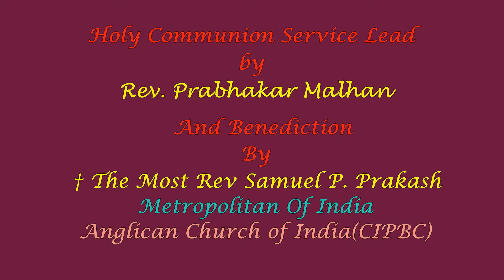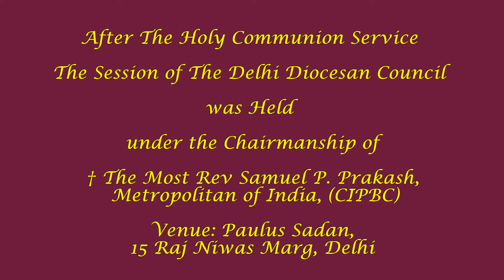Delhi Diocesan Council December 2019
Anglican Delhi Diocesan Council 2019 under the chairmanship of the Most Rev Samuel P. Prakash, Metropolitan, Anglican Church of India (CIPBC)